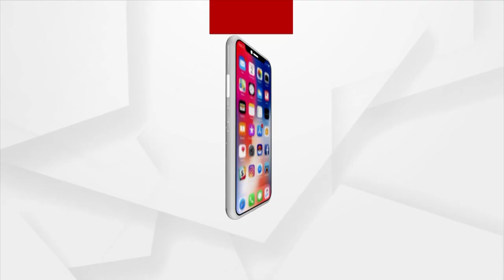BJD MLA Devi Mishra Violates Covid Protocols during Campaigning in Narsinghpur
In Narsinghpur, BJD's Badamba MLA Devi Mishra was seen rallying with 200 people today. No one has a face mask regardless of the Covid Protocols.